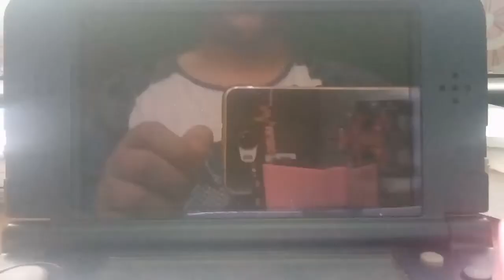Evolution GT DS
En este vídeo, hago un gameplay del juego...

Disfruten...